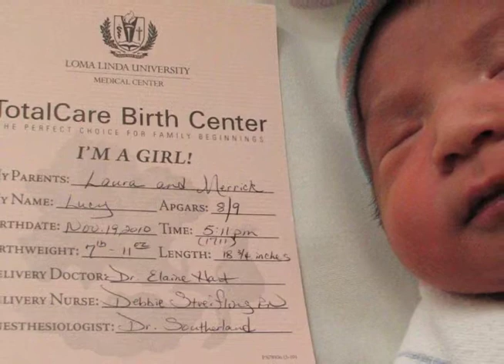Lucy Dedication 2011